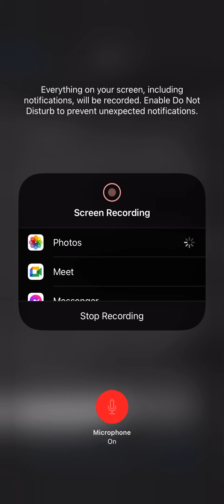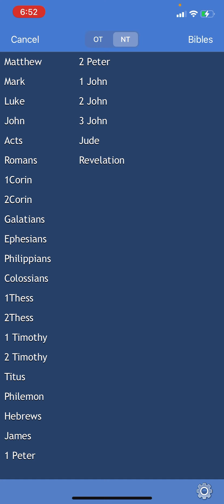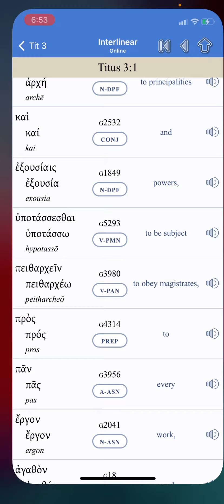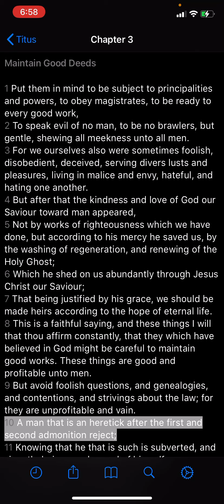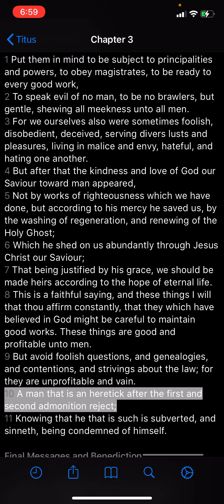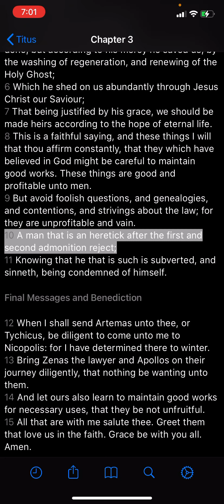Titus Chapter 3